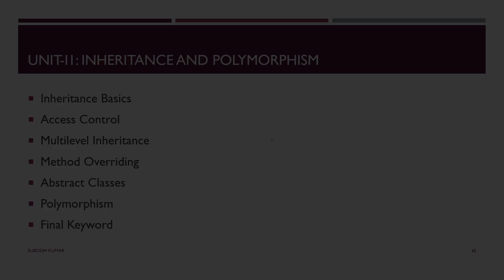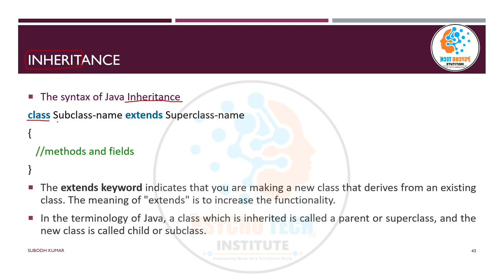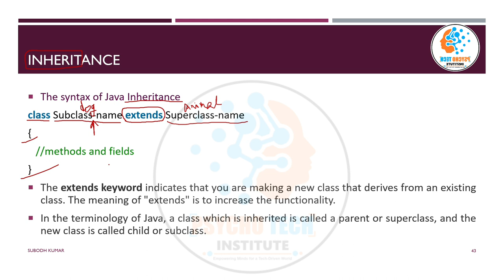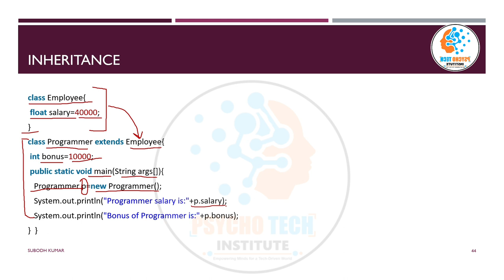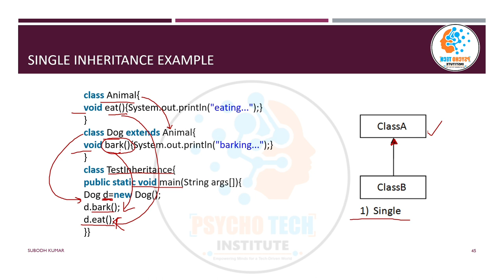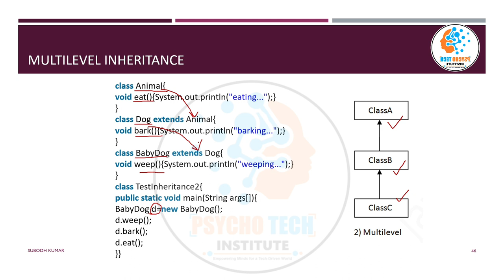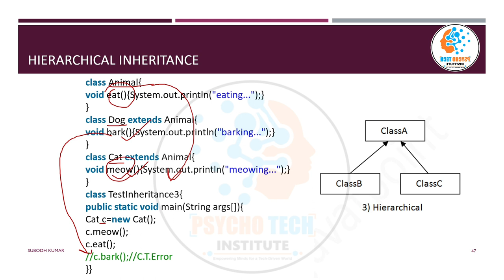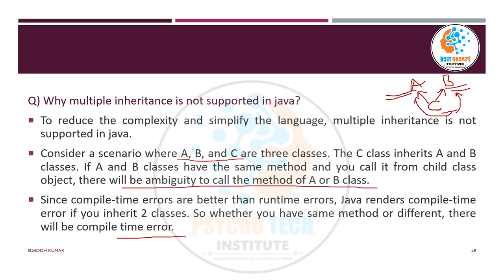Inheritance in Java | Meaning & Types | Single Level, Multilevel, Hierarchical | IS-A Relationship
Inheritance is one of the fundamental concepts of object-oriented programming (OOP), and it plays a crucial role in the Java programming language. Inheritance allows you to create new classes based on existing classes, inheriting their properties and behaviors. It promotes code reuse, extensibility, and the creation of a hierarchy of classes. In Java, inheritance is used to establish an "IS-A" relationship between classes. There are several types of inheritance, including single-level, multilevel, and hierarchical inheritance.

Key concepts in inheritance:

1. Base Class (Superclass or Parent Class): The class whose properties and behaviors are inherited by another class is called the base class or superclass.

2. Derived Class (Subclass or Child Class): The class that inherits properties and behaviors from another class is called the derived class or subclass.

3. IS-A Relationship: Inheritance establishes an "IS-A" relationship between the base class and the derived class. This means that an object of the derived class is also an object of the base class.

4. Super Keyword: In Java, the `super` keyword is used to refer to the superclass and access its members (fields or methods) from within the subclass.

Now, let's explore the types of inheritance and the "IS-A" relationships they represent:

1. Single-Level Inheritance:
   - In single-level inheritance, a class inherits properties and behaviors from a single base class.

   - Example:

     class Animal {
         void eat() {
             System.out.println("The animal is eating.");

     class Dog extends Animal {
         void bark() {
             System.out.println("The dog is barking.");

2. Multilevel Inheritance:
   - In multilevel inheritance, a class derives properties and behaviors from a chain of base classes. It forms a parent-child-grandchild relationship.

   - Example:

     class Grandparent {
         void read() {
             System.out.println("The grandparent is reading.");

     class Parent extends Grandparent {
         void cook() {
             System.out.println("The parent is cooking.");

     class Child extends Parent {
         void play() {
             System.out.println("The child is playing.");

3. Hierarchical Inheritance:
   - In hierarchical inheritance, multiple derived classes inherit properties and behaviors from a single base class.

   - Example:
     class Vehicle {
         void drive() {
             System.out.println("The vehicle is driving.");

     class Car extends Vehicle {
         void honk() {
             System.out.println("The car is honking.");

     class Bike extends Vehicle {
         void ringBell() {
             System.out.println("The bike is ringing the bell.");

In Java, you can create more complex inheritance structures by combining these basic types and incorporating interfaces to implement multiple inheritance. However, it's essential to use inheritance thoughtfully to maintain a clear and organized class hierarchy, prevent code duplication, and ensure that the "IS-A" relationships are logical and accurate.